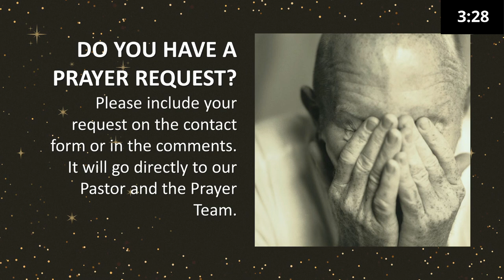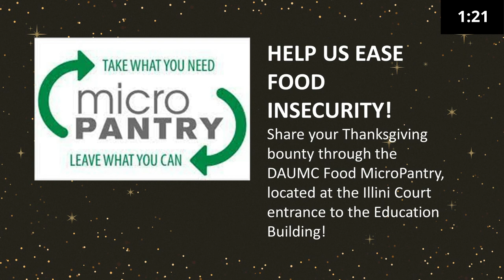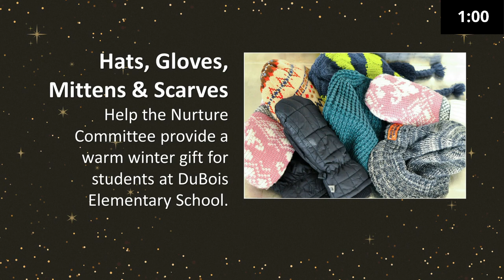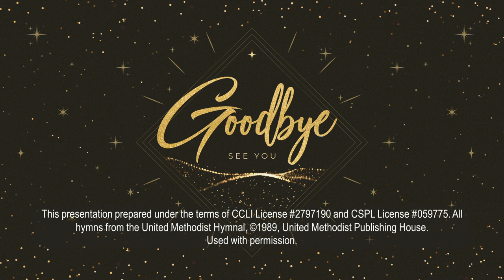Be Prepared for Hope Nov 28 2021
This is the first week of Advent - that period of preparation for the coming of the Christ Child.  Traditionally, HOPE is the focus of this week's celebration.  In her message, Pastor Meredith advises us to "Be Prepared for Hope".  Please let us know you have joined us in worship by completing our Online Contact Form, which can be found